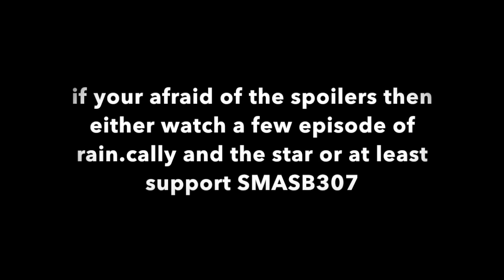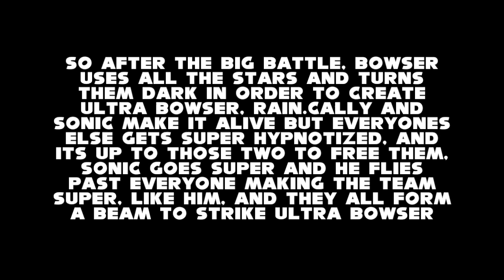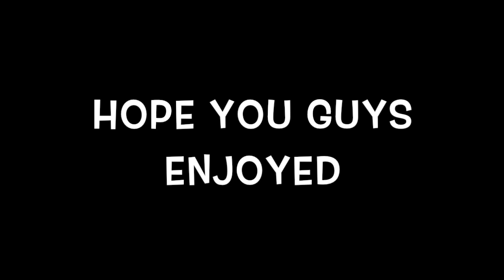Rain.cally and the star (Kirby guesses) CH 10 Part 5 (read desc)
well kirby wants to find out what happens in part 5 of chapter 10, so he wants to guess what might or could happen in the chapter, plus theres a animation part of it that could end up of what might happen along with Kirby's guess, Subscribe to super Mario and sonic bros 307 (keep up the good work bro)